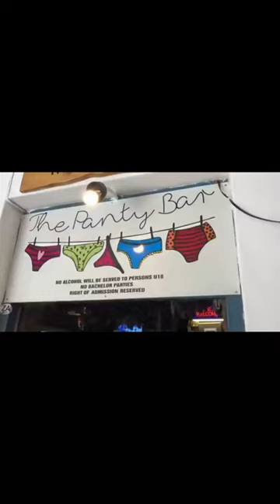Paternoster's Enigmatic Panty Bar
Nestled along the picturesque coastline of Paternoster, a quaint fishing village in the Western Cape of South Africa, lies a hidden gem known as Panty Bar. This charming establishment, with its unassuming exterior, belies the vibrant and lively atmosphere that awaits inside.
As you step through the doors of Panty Bar, you are immediately greeted by the warm and inviting ambiance. The decor is eclectic yet cozy, with colorful panties adorning the ceiling, adding a playful touch to the space. The intimate setting makes it the perfect spot to unwind and enjoy a drink with friends or loved ones.
One of the most unique aspects of Panty Bar is its quirky tradition of patrons leaving behind their underwear as a form of decoration. The ceiling is adorned with an eclectic collection of panties of all shapes, sizes, and colors, each one telling its own story. This playful tradition adds to the bar's charm and has become a signature feature that sets Panty Bar apart from other venues in the area.
But Panty Bar is more than just a quirky watering hole – it's also a hub of entertainment and socializing. Throughout the week, the bar hosts live music performances, comedy nights, and other events that draw locals and visitors alike. Whether you're looking to dance the night away or simply enjoy some live music with a cold drink in hand, Panty Bar has something for everyone.
In addition to its lively atmosphere and entertainment offerings, Panty Bar also boasts an impressive selection of drinks. From craft beers and cocktails to fine wines and spirits, there's no shortage of options to satisfy every palate. The friendly and knowledgeable staff are always on hand to recommend the perfect drink to complement your evening.
As you soak in the vibrant energy of Panty Bar and take in the sights and sounds of Paternoster, you'll quickly understand why this quirky establishment has become a beloved fixture in the community. Whether you're a local looking for a fun night out or a visitor eager to experience the unique charm of Paternoster, Panty Bar is a must-visit destination that promises an unforgettable experience.
So, why not grab a drink, leave behind a pair of panties, and join in the fun at Panty Bar? It's a place where laughter, good times, and great memories are always on the menu.